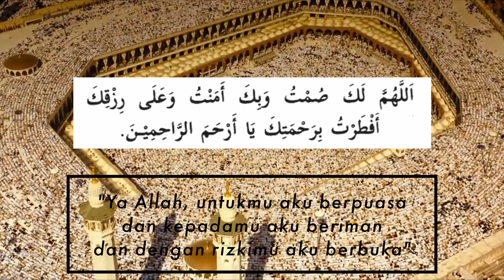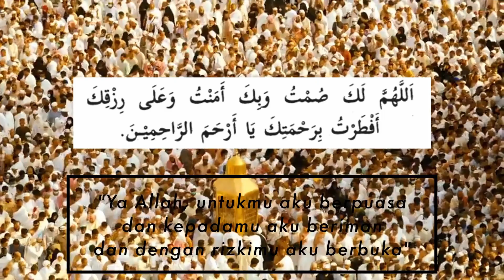Muraqabah: Merasa Diawasi Oleh Allah | Ngabuburit Ramadhan 2021 Hari ke 6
Ramadhan1442H hari ke-6,
__Muraqabah__

Alhamdulillahirrabbil ‘alamin, alhamdulillahilladzi an’aamana bini’matil Imaan, wa ni’matil Islam, wa nushollii wa nusallim ‘ala khairil anam sayyidina muhammadin wa’ala ialihi washohbihi ajma’iin.
Amma Ba’d

Ma’asyiral Muslimin rahimakumullah. Ibadah puasa mengajarkan kita memiliki sikap muraqabah, apa itu Muraqabah? Yaitu selalu merasa diawasi oleh Allah SWT.
Orang yang berpuasa di bulan Ramdhan tidak berani makan dan minum meski sedang berada di tempat yang sepi, tidak ada siapa-siapa kecuali dirinya.
Orang yang berpuasa juga menahan dirinya dari melakukan hal-hal yang keji, menahan dmulutnya untuk tidak mengghibahi orang lain atau berdusta, menahan matanya untuk tidak meliht hal-hal yang diharamkan oleh Allah SWT ketika dia menyendiri.
Kenapa demikian? Karena ia merasa diawasi oleh Allah SWT.

Dalam surat Yunus ayat 61, Allah SWT berfirman, audzubillah bismillah:
وَمَا تَكُونُ فِي شَأْنٍ وَمَا تَتْلُو مِنْهُ مِن قُرْآنٍ وَلَا تَعْمَلُونَ مِنْ عَمَلٍ إِلَّا كُنَّا عَلَيْكُمْ شُهُودًا إِذْ تُفِيضُونَ فِيهِ ۚ

"Kamu tidak berada dalam suatu keadaan dan tidak membaca suatu ayat dari Al Quran dan kamu tidak mengerjakan suatu pekerjaan, melainkan Kami menjadi saksi atasmu di waktu kamu melakukannya."

Huruf ma dalam ayat diatas berfungsi sebagai penafian yang membuat ayat tersebut bermakna bagaimanapun keadaan mu, Allah akan selalu mengawasimu.

Padanan ayat 61 surat Yunus adalah surat Al Mujaadilah ayat 7:

أَلَمْ تَرَ أَنَّ اللَّهَ يَعْلَمُ مَا فِي السَّمَاوَاتِ وَمَا فِي الْأَرْضِ
"Tidakkah kamu perhatikan, bahwa sesungguhnya Allah mengetahui apa yang ada di langit dan di bumi?"

 مَا يَكُونُ مِن نَّجْوَىٰ ثَلَاثَةٍ إِلَّا هُوَ رَابِعُهُمْ
"Tiada pembicaraan rahasia antara tiga orang, melainkan Dialah yang keempatnya

وَلَا خَمْسَةٍ إِلَّا هُوَ سَادِسُهُمْ
Dan tiada pembicaraan antara lima orang, melainkan Dialah yang keenamnya.

وَلَا أَدْنَىٰ مِن ذَٰلِكَ وَلَا أَكْثَرَ إِلَّا هُوَ مَعَهُمْ أَيْنَ مَا كَانُوا ۖ
Dan tiada pula pembicaraan antara jumlah yang kurang dari itu atau lebih banyak, melainkan Dia ada bersama mereka di mana pun mereka berada.

 ثُمَّ يُنَبِّئُهُم بِمَا عَمِلُوا يَوْمَ الْقِيَامَةِ
Kemudian Dia akan memberitakan kepada mereka pada hari kiamat apa yang telah mereka kerjakan.

ۚ إِنَّ اللَّهَ بِكُلِّ شَيْءٍ عَلِيمٌ
Sesungguhnya Allah Maha Mengetahui segala sesuatu."

Ma’asyiral Muslimin rahimakumullah.
Muraqabah sanghat penting dalam kehidupan setiap muslim. Muraqabah akan menjadikan kita senantiasa hati-hati dalam berbuat karena kita selalu merasa diawasi oleh Allah dalam seluruh gerak langkah kita.

Selanjut mari kita simak, kisah seorang penggembala kambing bersama Khalifah Umar bin Khatab.